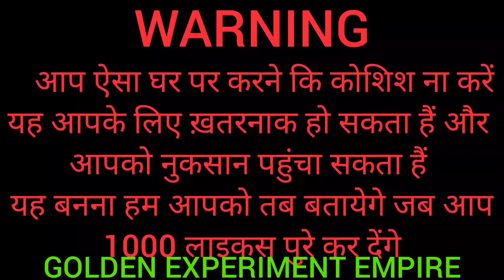balloon fire || fire balloons experiment || balloon popping experiment Mr 2 Experiment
Hot Air Balloon - Sky Lantern In Hindi
DILRAJ  SINGH
Why Hamas Is Using Fire Balloons Against Israel & Why Naftali Bennett Is Responding With Airstrikes
CRUX

How To Make Hot Air Balloon Using Paper ?? cool experiments
MrCrazy JS

How To Make A Sky Lantern At Home - DIY Crafts
DIY Crafts

How to fly sky lamp hot ballon
swimming by mani

How to Make A Sky Lanterns at Home , DIY Craft , How to Make Flying
HOW TO MAKE A FLYING
FLYING FIRE BALLOON |
Tucson Hot Air Balloon - Preparation, Take Off and Flight

We Made Amazing Hot Air Balloon Using Newspaper
Crazy XYZ

diwali mask 🎭 fire Balloon (flying), how to make mask flying balloon
Fire Water Balloon - Cool Science Experiment
Sick Science!

How To Make Hot Air Balloon Using Carry Bag 🔥
Anish Experiment

sky lantern with newspaper (hindi) || candel light || newspaper hack ||
How to make Colour Bomb at Home
360 DIY
blasting balloons with fire | fire balloon amazing video | US. UK
US UK Balloon

Making Slime with Funny Balloons - Satisfying Slime video

Experiment Car vs 32 Rainbow Water Balloons | Crushing Crunchy & Soft Things by Car | EvE
EvE - Experiment vs Car

HOW TO MAKE HOT AIR BALLOON|DIY 2020|Craft Ideas

How To Make Simply Hot Air Balloon With Mask | 2021 Experiment

Flying Big Hot Air Balloon - Easy To Make.

We Made Largest Sky Lantern- Hot Air Balloon |  Super Results
Crazy XYZ
Fire Balloons
Backyard Adventures

How Many Giant Balloons Stops An Arrow?
How Ridiculous
FIRE EXTINGUISHER IN BALLOON
YASH KE EXPERIMENs
Up, Up and Away!! Paper Fire Balloons

Hot Air Balloon Festival
George Edward
We Fly India's Biggest Hot Air Balloon
How to make hot air balloon with newspaper | Malayalam | DIY newspaper hot air balloon
Japanese Balloon Bombs | The Strange Truth
National Geographic
Fire balloon fest opens in Myanmar
South China Morning Post
Israel’s Space-Age Weapon Pops Explosive Balloons
1 लगा दिया || Balloons In Fire - Balloons experiment
MR.DIGITAL HACKER
Palestinian prepare incendiary balloons in Gaza StripAgency
How to make Finger Sleeve at home/Finger Sleeve For FREE FIRE OR PUBG MOBILE/Make Finger Sleeve
Hack and Experiments
Fire Balloons
Benn Powell
fire balloons festival in 2020.
 balloon bomb || The Japanese fire balloon || World War 2
nexus aliens
Fire Balloon Festival Myanmar
Israel attacks Hamas sites in Gaza in response to fire balloons.
SECRET FILES 333
Fire Balloons
Christie McCormick
Israel closes Gaza crossing after Palestinians launch incendiary balloons
WION
Fire Balloons 3D
muviag
Fire balloons go up
Kaka G Malang
Airstrikes, fire balloons in fresh Israel-Gaza violence: Why 11-day calm ended
Hindustan Times
Fire Balloons
fire balloons in sky beautiful fire lanterns in sky
Israeli warplanes bomb Hamas sites in Gaza over fire balloons
NEWS in 30 Seconds
Fire Balloon Festival Part 1
fire balloons
fire balloon
Fire Balloons
EXCHANGE TOKENS TO GET BLUF BLASTER BUNDLE FREE FIRE || GREEN BALLOON TOKEN KAISE CONNECT KAREN FF 🤔
Fire Balloons
Felicity Bowers
Fire balloons
Gaza cease-fire threatened after Palestinian fire balloons,
hot air balloon Fire balloon 🎈 pepper se Diwali offer/🎈 how to make 🔥 fire balloons
Balloons | Fire Balloons | Galaxy Tour |
Galaxy Tour

Fire balloons?
Nuushi there where
बैलून balloon balloon experiment
Prepare for explosions of knowledge and entertainment - it's time to embark on an epic scientific journey with Mr 2 Discrimination in any form is not acceptable and goes against principles of equality and respect. As an AI language model, I cannot promote or support any discriminatory content or behavior.
1.
2.
3.
4.
5.
6.
7.